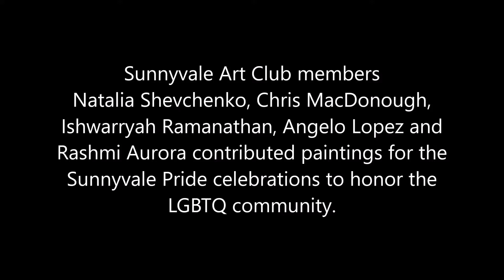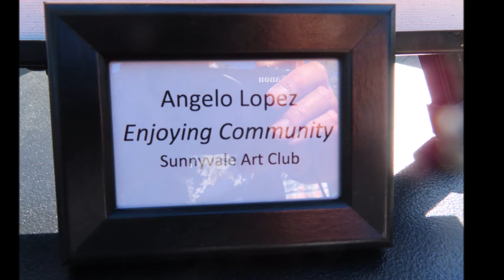The Sunnyvale Art Club at Sunnyvale Pride - June 3, 2021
Sunnyvale Art Club members Natalia Shevchenko, Chris MacDonough,  Ishwarryah Ramanathan, Angelo Lopez and Rashmi Aurora contributed paintings for the Sunnyvale Pride celebrations to honor the LGBTQ community.  They joined Sunnyvale Art Club President Angela Hsu for ceremonies at Murphy Street on June 3, 2021.

Sunnyvale Mayor Larry Klein, various City Council members spoke and a member of Silicon Valley Pride spoke at the ceremonies.